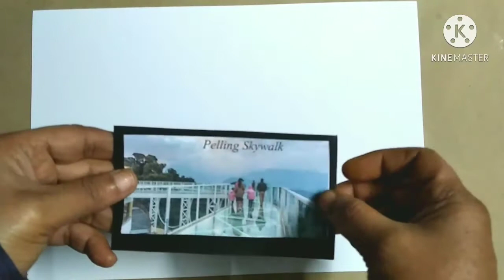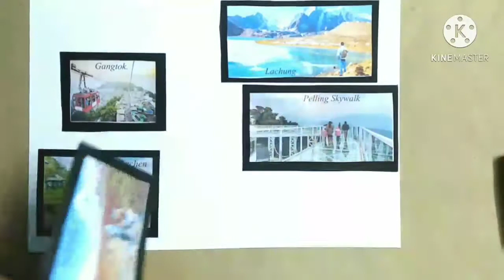collage of Sikkim / how to make a collage on sikkim / Adventurous places of Sikkim collage / sikkim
collage of Sikkim / how to make a collage on sikkim / Adventurous places of Sikkim collage / sikkim collage